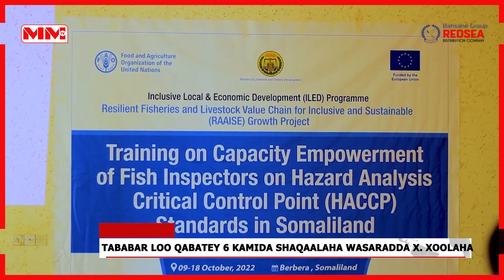Hay’adda FAO oo Berbera Tababar ugu Qabatey Qaar Ka Mida Shaqaalaha Wasaaradda xannaanada Xoolaha.